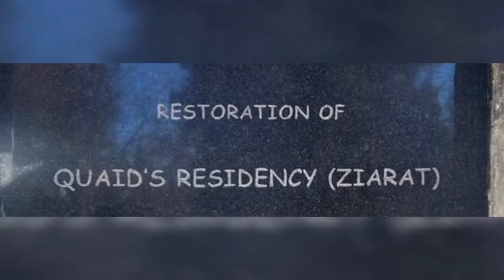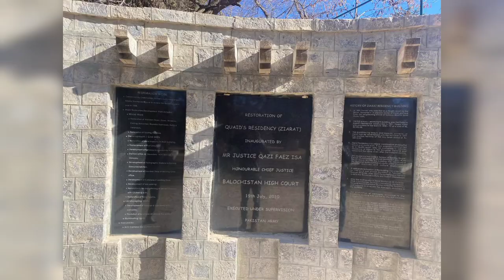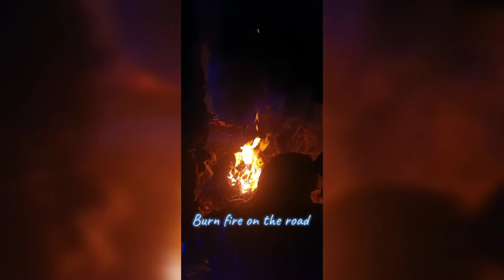HappyNewYear |Karachi to Quetta | Ziarat | Zero Point | Khuwari Baba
The New Year will bring joy, love , peace and happiness to you. wishing you a Happy New Year 2021 from our family to yours!